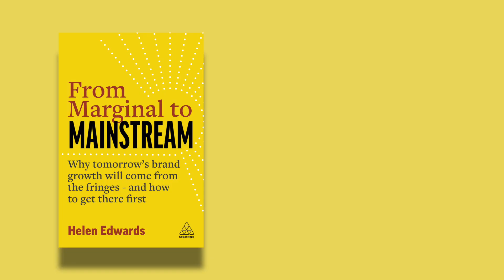How to Identify which Behaviours will Become Mainstream - and Which Won’t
Implementing marginal behaviours into a marketing strategy can seem like a risk if you don’t know whether they will take off or not.

Learn how to find out which behaviours will make it into the mainstream, and which won’t, with Helen Edwards, author of 'From Marginal to Mainstream'.